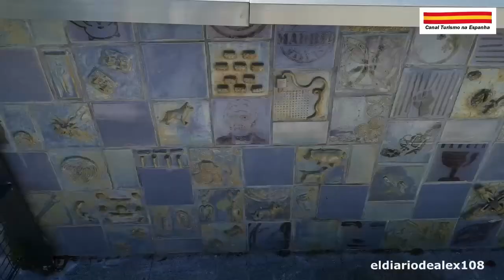Rio Manzanares Madrid, el diario de alex (Canal Turismo na Espanha)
Rio Manzanares
Madrid
España